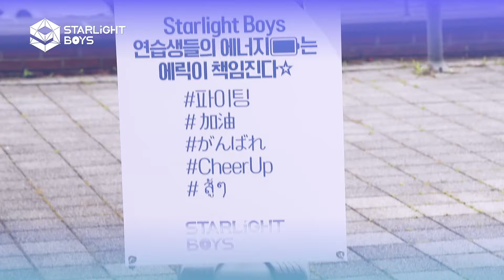《星光閃耀的少年》EP5預告：晉級名額緊張 56位少年誰去誰留 | 愛奇藝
iQIYI即將推出自製綜藝——首檔全球男團選秀節目《Starlight Boys》！在這裡，來自世界各地的星光少年匯聚一堂，接受星光學院的專業培養，跨越語言和文化的界限，以才華和熱情點燃舞台。他們將通過激烈的競爭和團隊協作，爭奪成為全球矚目的超級偶像的機會。現在，就讓我們一起見證他們如何從星光中誕生，成為引領潮流的新星！

星光閃耀的少年 iQIYI全網獨播✨